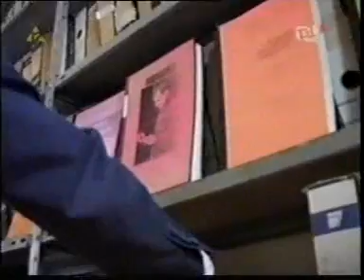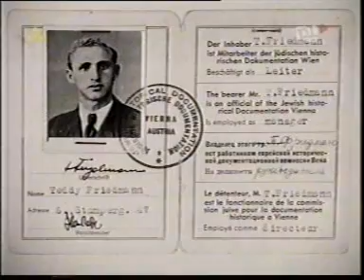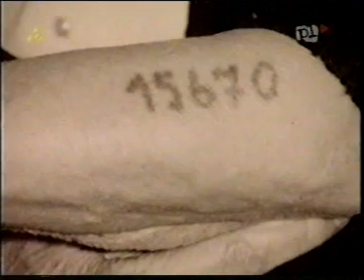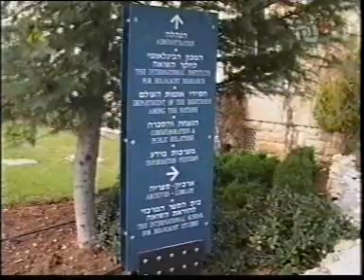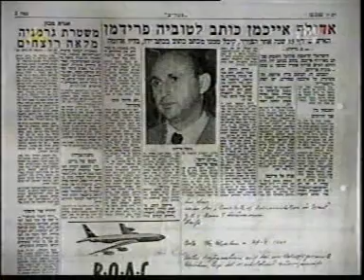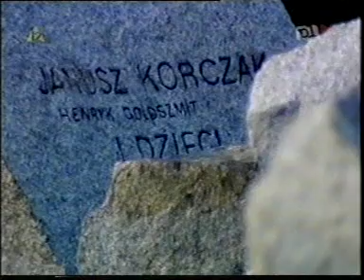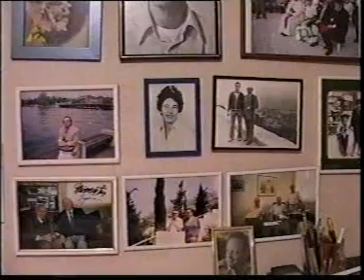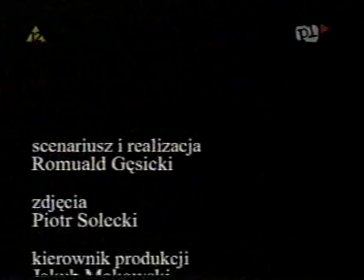ŁOWCA NAZISTÓW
W filmie ukazana jest sylwetka cudem ocalałego z Holocaustu T. Friedmana.Dokument opowiada o pewnym Żydzie z Radomia, który za punkt honoru postawił sobie ściganie i doprowadzanie przed sąd zbrodniarzy hitlerowskich. T. Friedman chciał tym samym wymierzyć sprawiedliwość za zamordowanie matki i brata. To, co początkowo było dla niego celem do osiągnięcia zemsty, z czasem stało się zawodem.Niestety miał będąc jesz ze w Polsce smutną kartę w swoim życiorysie będąc żołnierzem Urzędu Bezpieczeństwa co w filmie nie zostało głębiej ujęte. Dzięki Friedmanowi pojmano między innymi Adolfa Eichmana, który ukrywał się w Argentynie.
Dokument z lat 90tych archiwum .